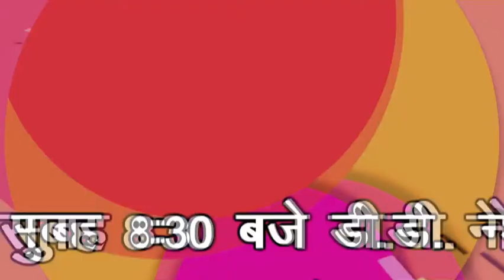Episode 19 Lalit Pandit ji Musician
Meet Bollywood's popular musician Lalit Pandit on our show Magic Hour